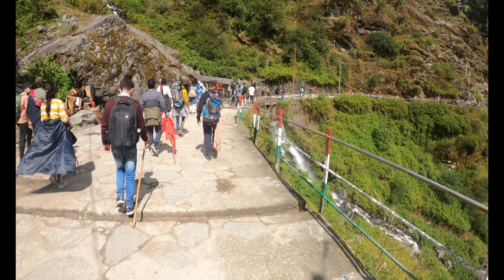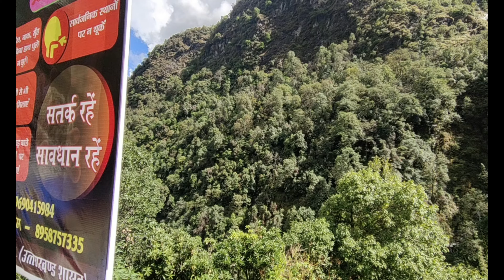BABA KEDARNATH YATRA | FINALLY SHURU HUI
Hello YouTube !

In this Vlog I have covered Delhi to Some special place.
And this Time I have Ditched my bike and travelled with bus

Travel Patner  -  TRIPAHOLIC DE WORLD

If you have any thought or any quarry  then please share the same in Comment section.

Thanks .